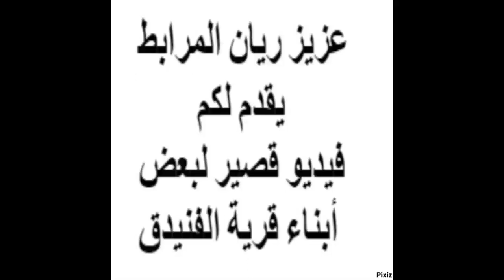الفنيدق..عزيز ريان المرابط castillejos FNIDEQ 2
Castillejos FNIDEQ. Aziz Ryan Morabet
Liége Marja